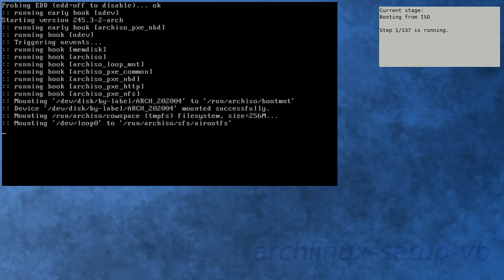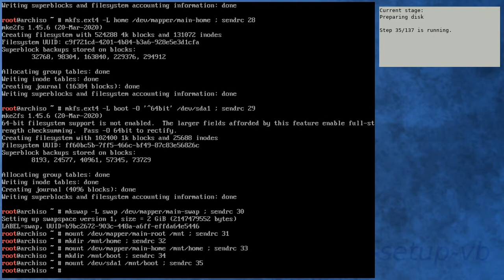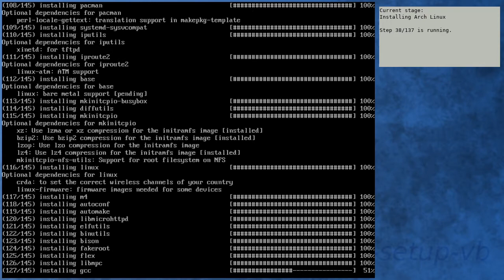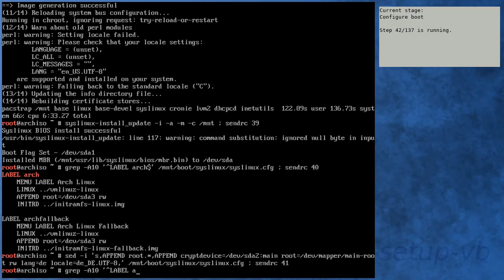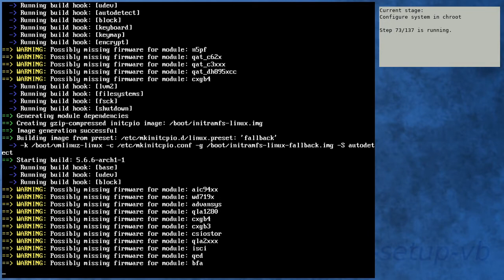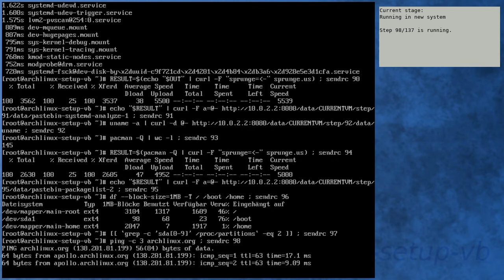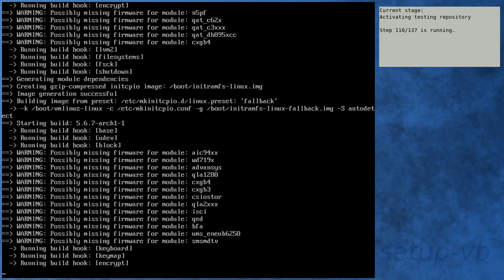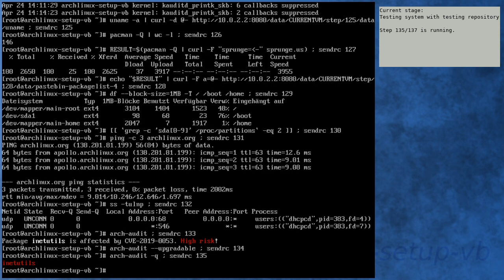Arch Linux installation recording to kernel 5.6.7-arch1-1 (testing)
[00:00] Booting from ISO
[01:08] Preparing
[02:03] Preparing disk
[03:54] Installing Arch Linux
[10:32] Configure boot
[10:52] Configure system
[11:56] Configure system in chroot
[15:38] Boot into new system
[16:47] Running in new system
[18:12] Activating testing repository
[22:00] Booting to system with testing repository
[23:04] Testing system with testing repository
[24:20] End

Kernel details:
5.5.13-arch2-1 (ISO)
5.6.6-arch1-1 (after installation)
5.6.7-arch1-1 (after enabling [testing])